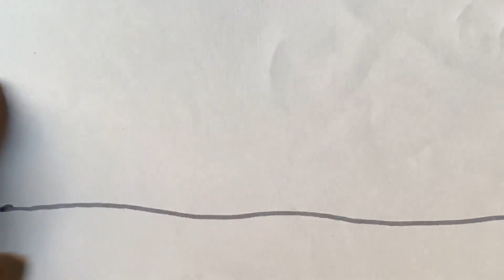drawing scenery of flower in evening step by step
How to Draw Easy for Beginner Step by Step

Hope you enjoy this channel.